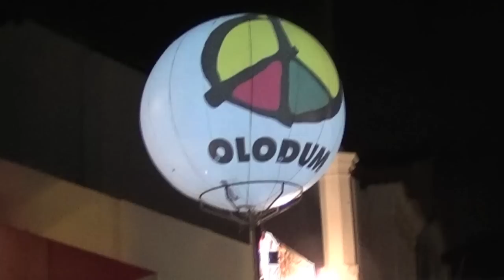Olodum - Salvador de Bahia